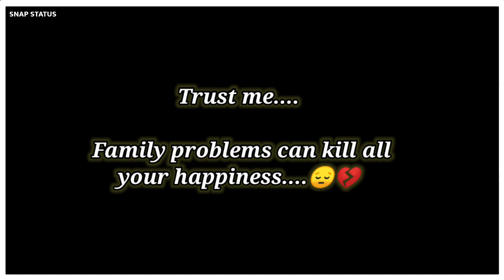SAD STATUS 😢💔//MIDDLE CLASS PROBLEMS//SNAP STATUS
If you enjoy the video plss do this👇👇
plzzzz...